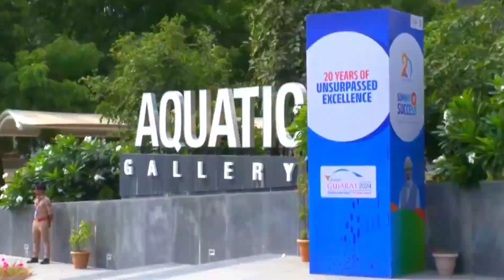AQUATIC GALLERY - Science City AHEMDABAD , INDIA KA FIRST AQUATIC GALLERY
Location
Science City Rd, Science City, Bhuyang Dev, Sola, Ahmedabad, Gujarat 380060

Complex with hands-on exhibits, an IMAX theater & a planetarium, plus eateries & a musical fountain.

Accessibility
Wheelchair-accessible car park
Wheelchair-accessible entrance

Planning
Getting tickets in advance recommended

Timing
10am to 7pm daily